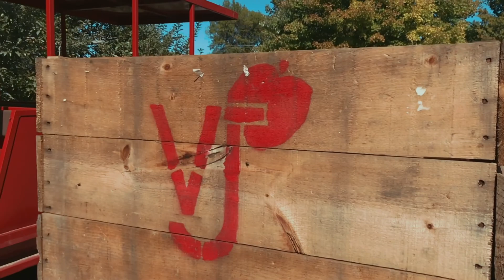Promo 2018 | Verger Joannette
Short video sequences of the 2018 season.

Verger Joannette is an orchard cultivating organic apples in St-Joseph-du-Lac, Québec, Canada.